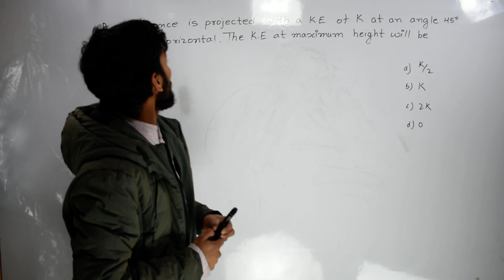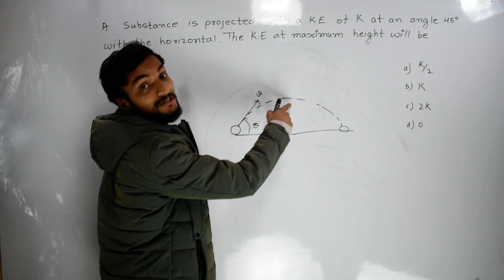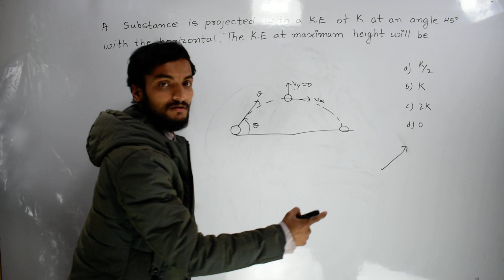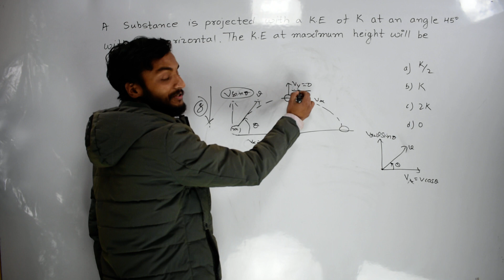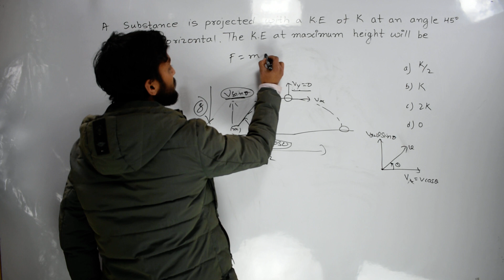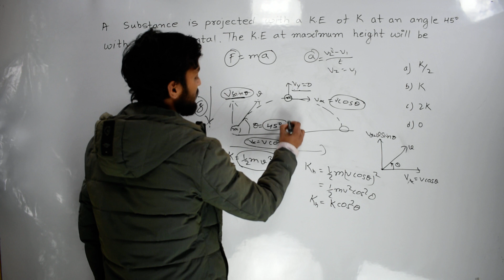Medical Entrance Nepal (BPKIHS 2013) Q 2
Presenting Video Solution of Memory based Past Objective Questions Previously asked in various Medical Entrance (IOM, MOE, BPKISH), also NEB (old HSEB) Physics numerical solution. The real fact is I am not a teacher, actually I am sharing my knowledge that I gained through my course, I am sharing my gurus words.Although i always & will try my best to nullify all the possible errors, very few inaccuracies might have crept in due to overconfidence. Every suggestion, criticism will be gratefully acknowledged as those will prove to be a strong foundation to upgrade the present version into the best one I have had ever. I hope the present video will be warmly received by the viewers.Finally , If self motivated students for whom the videos is meant, get some assistance to tear apart the hurdles of competitive tests, that will be the best and sincere reward for me.